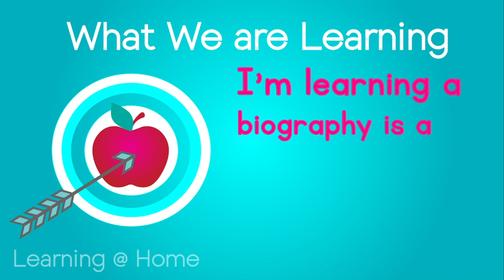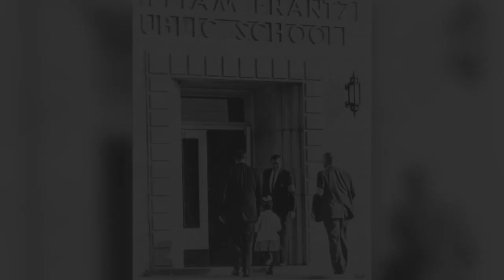Social Studies History: Ruby Bridges Biography Lesson for Kids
In this video, children learn what history is, what a biography is and a little about Ruby Bridges.